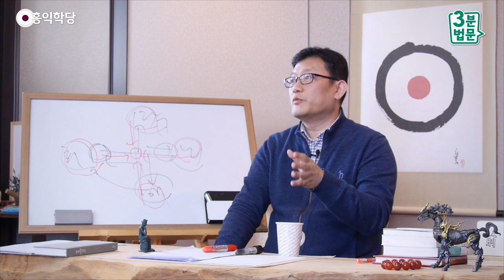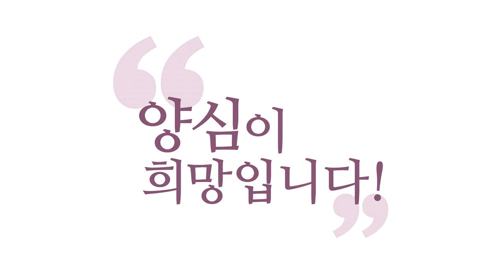[3분 법문] 혼자서 6바라밀 하는 법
- (160121 목낮 대담) 혼자서 6바라밀 하는 법
보살도는 항상, 항상 부드럽게 자신의 마음을
관리하고 있는 존재(예요).
아무 일 없더라도 본인 마음을요,
근심·걱정 없게는 만들어 놓아야 해요.

그래야 누구를 대하든, 가족을 대하든,
바로 그 사람 마음과 진정으로 소통할 수가 있습니다.
보살이 평소에도 굳어져 있으면,
다른 사람들하고 소통을 못 해요.

그러니까 보살은,
(여러분이 이제 보살도 지향하시니까)
남 안 만나더라도 "난 누구 안 만나는데요?"
하셔도 괜찮아요.
혼자 계시더라도 근심 없이 항상 생각을,
누군가 와서 "당신 뭐 생각해?" 할 때,
"나는 이런 생각 합니다!"라고 당당하게 말할 수 있는,
그런 생각을 하고 계시라는 거죠, 평소에도.

그게 혼자 있을 때 6바라밀 하는 겁니다.
남이 물어보면 당당한 생각 항상 하고 계시고,
남에 대해서 항상,
당장 눈앞에 다른 상대방이 없더라도,
인류 전체에 대해서 항상 좀 걱정하고 계시고.

지금 나 말고 다른 일들도 나랑 똑같이
지금 다른 곳에서 지금 지구 곳곳에서
지금 힘들게 살아가고 있어요.
그런데, 나는 요즘 살만하다고
다른 중생들 걱정 안 하면 그거는 아닌 거잖아요?

여러분이 지금 어디, 저기 중동에서, 어딘가에서
핍박받고 있을 수도 있어요.
그런데, 그럴 때 다른 인류들이
자기 좀 살만해졌다고 다른 사람들 다 잊고
잘살고 있다더라(하면), 뭔가 서운하시겠죠?
"사람이 그러면 쓰나?" 하시겠죠.

그거를 여기 혼자, 여기 계시더라도
늘 그런 내 마음에 찜찜함은 늘 풀어놓고 계시라는 거죠.
적극적으로 당장 중동으로 달려가시라는 게 아니라,
늘 풀어놓고 계셔야, 도울 일이 생겼을 때
바로바로 도울 수가 있지, 안 그러면 못 돕습니다.
시야가 좁아지고 자기만 생각하고 살다 보면
못 도와주니까.

그래서 지금 중동 같은 데서도 IS나 이런 거
말도 아닌 일들이 일어나잖아요?
사람 죽이는 게, 거기는 뭐 일도 아니게 된
그런 상황인데, 그거에 대해서 우리가 같이 지금
안타까워하지 않으면 보살도라고 할 수 있나?
세월호, 그 억울하게 물에 빠져 죽은 아이들
뭔가 그 부모의 한 못 풀어주면
우리가 보살이라고 할 수 있나?'
이런 거 생각하셔야 합니다.

거기, 그 배 안에 있었다고 잠깐만 생각해 보세요.
한 1분만 그 배 안에 한 번 갔다 와보세요.
그 배 안에 내가 있었다면,
'내가 죽더라도 어떻게 하면 좀 덜 억울할까?'
이거라도 생각하시면 답이 나와요.

이걸, 기본적인 걸 안 해주면요,
사람들 마음이 이제 굳어져 가면서
끝없이 싸움만 합니다. 풀어줘야 끝나요.
빨리 풀어주는 사람이 도인이죠.
빨리 풀어줘 버려야 해요.
상대방이 뭐 때문에 열받은 것 같으면,
빨리 풀어줘서 더 말 안 나오게 만들어주는 게
보살이고, 올바른 정치고, 그런 것 같아요.

그래서 6바라밀을 잘 이해하시면,
그 안에 엄청난 그 인류 생존의 비결들이
다 들어있으니까,
육아의 비결만 있겠습니까, 그 안에?
인류 생존의 비결이 다 있으니까
연구해 보시기 바랍니다.